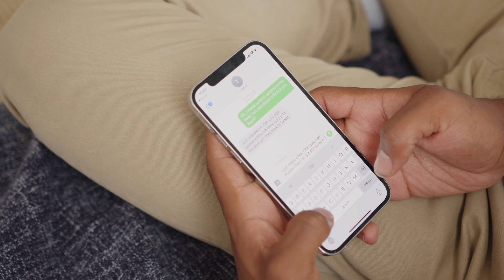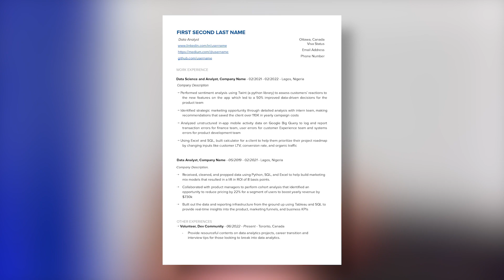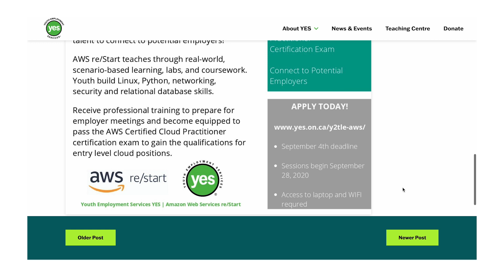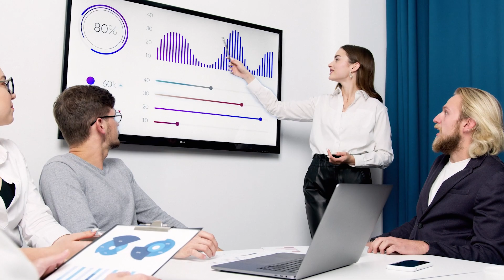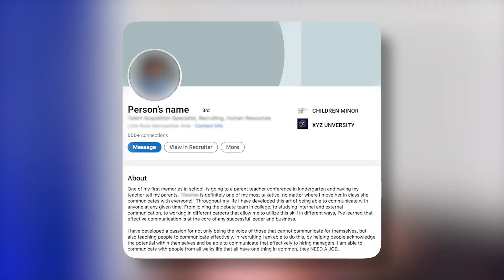How I Got My First Data Analyst Job In Canada 🇨🇦 | Breaking into Tech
Hello Data Elites,

In this video, I answer one of the most asked questions i receive. I hope you find this video helpful.

Be sure to like and leave a comment ;)

0:00 Intro
1:43 Canadian Resume
2:34 AWS Re/Start - Yes2Tech Learn&Earn
4:13 Factors that influenced my decision
8:28 Interviews
10:42 Platforms to Apply for Jobs
11:50 Interview Process
13:08 Incomplete qualifications, apply anyway.
14:39 Final Advice
17:22 Outro

RECOMMENDED VIDEOS:

Data Analytics Roadmap 2023 - Zero to Data Analytics in 1 Day (14 Hours):